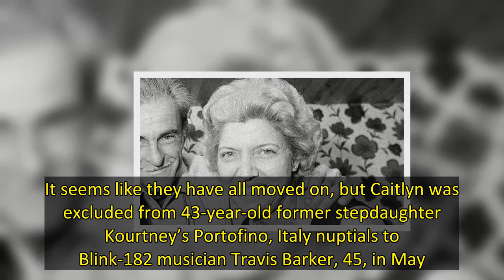Caitlyn Jenner’s Mom, 96, Shades ‘The Kardashians’ As ‘Senseless’ TV